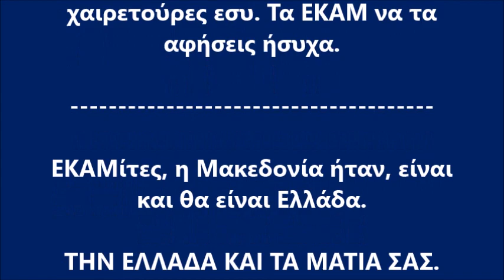Ο Τσίπρας συγχαίρει τα ΕΚΑΜ - Θεσσαλονίκη, ΔΕΘ 8/9/2018